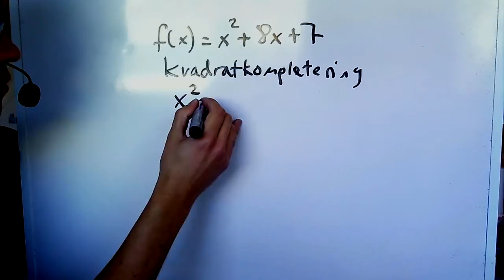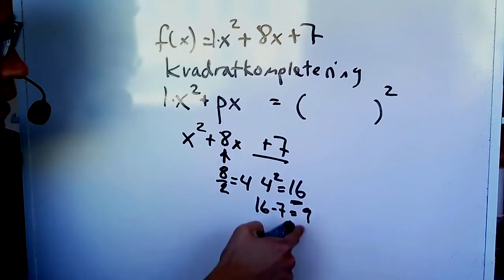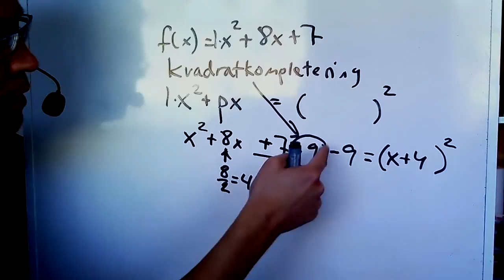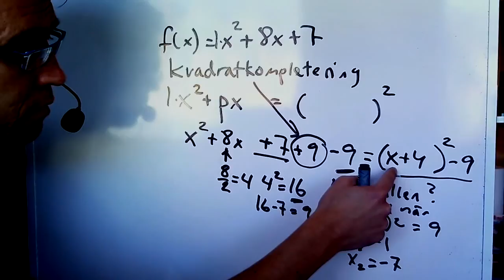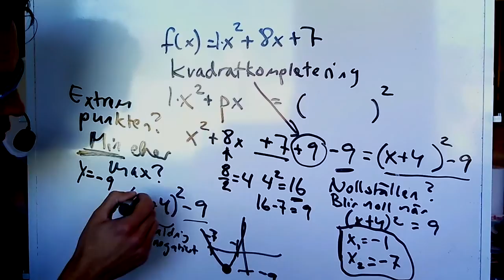Matematik 3c kvadratkompletering och nollställen extrempunkter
Hur man använder kvadratkompletering för att få fram nollställen och extrempunkter.